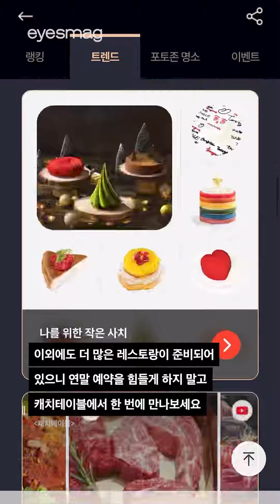에디터 PICK, 연말에 가기 좋은 캐치테이블 맛집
한 해를 마무리하며 갈만한 맛집들을 다들 열심히 찾고 있을 텐데요. 아직 마땅한 곳을 고르지 못한 이들을 위해 캐치테이블 식당 중 에디터가 직접 다녀온 3곳을 소개합니다. 아담한 한옥을 개조한 곳에서 선보이는 스시 오마카세 맛집, 다소 생소한 생면 파스타 코스 요리를 맛볼 수 있는 가게, 제철 솥밥을 메인으로 한 한식 다이닝까지. 이외에도 더 많은 레스토랑이 마련돼 있으니, 연말 모임 장소를 캐치테이블에서 한 번에 만나보세요.